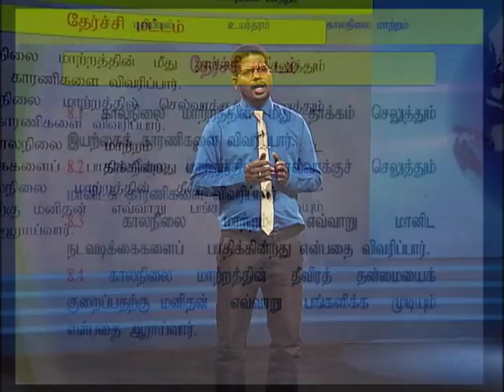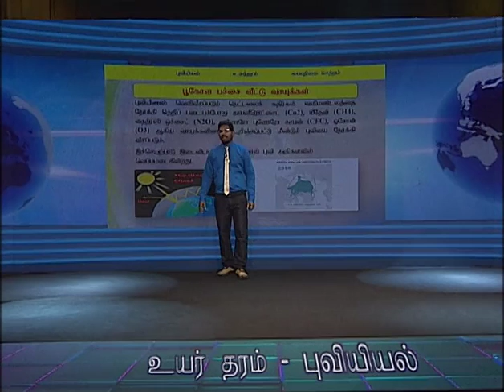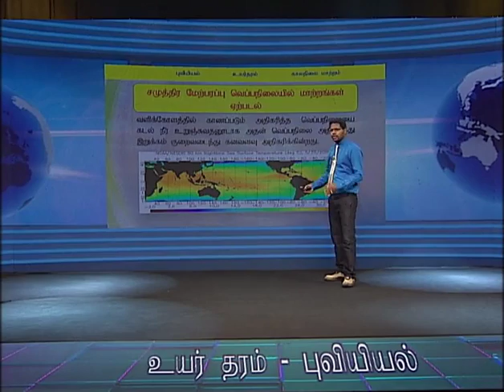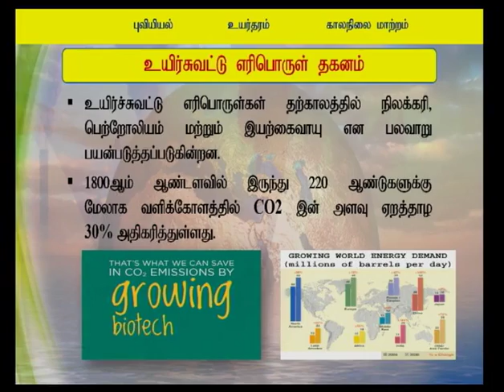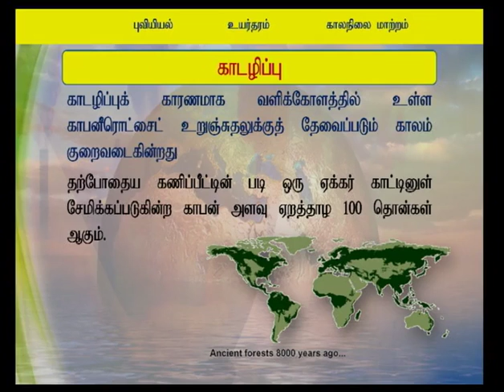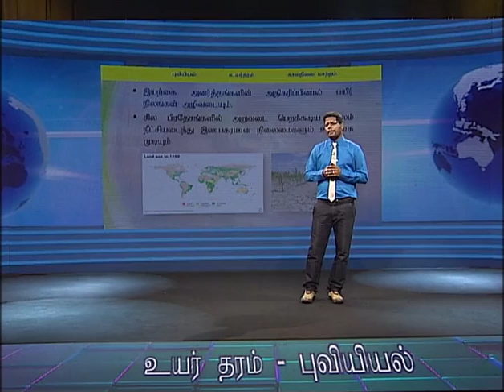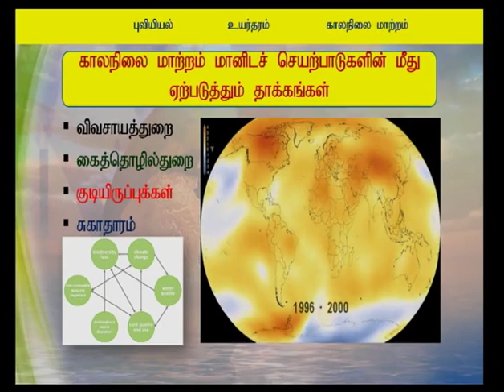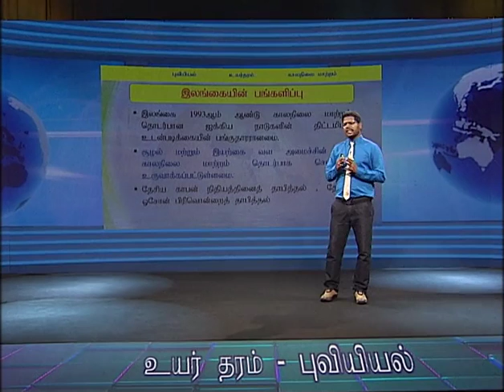A/L Geography (புவியியல்) - தரம் 13 - காலநிலை மாற்றம் - P 01